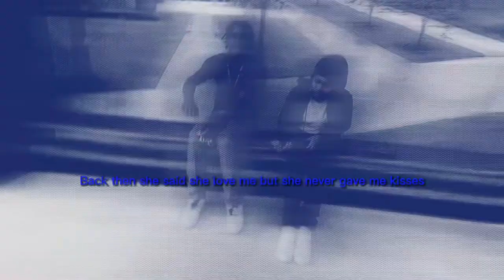Big Z - Underground Rapper (Homecoming Music Video)